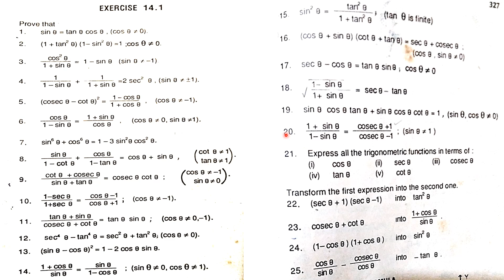Trigonometry Ex14.1 part 2 of 4